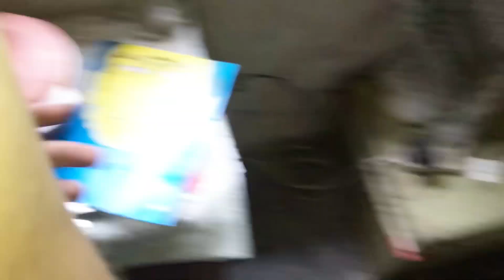Daily vlog 206 ( Aj mene shoot bh ki or me pharmacy bh gaya ❤️❤️full busy day 🤲🤲….)